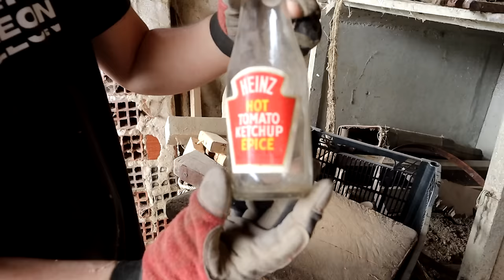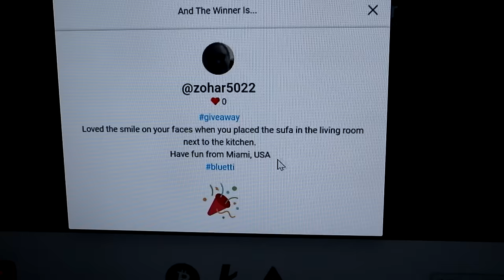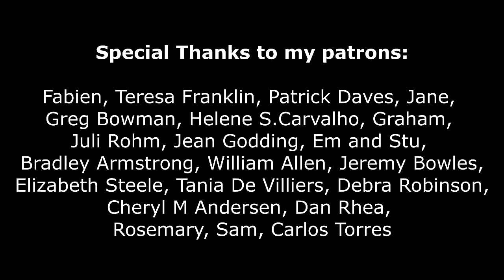New project Ahead #76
00:00 Intro
02:00 Disassembling the old kitchen
05:05 Current barn condition
10:12 Cooking
11:40 Emptying the barn
18:01 Securing before demolition
25:27 Giveaway Winner Announcement